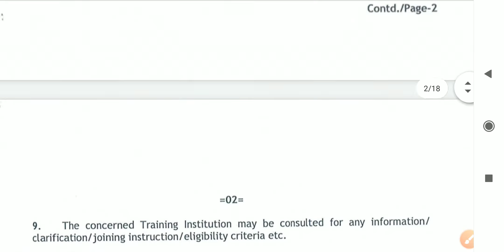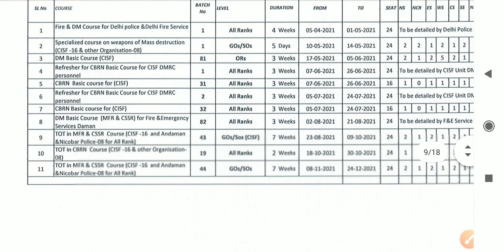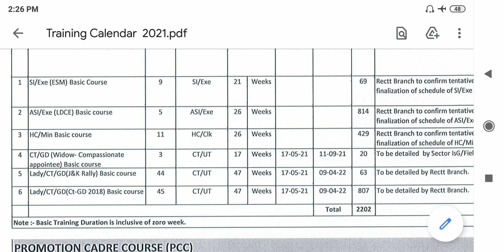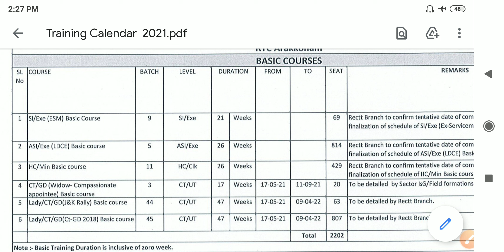CISF TRANING DATE,CENTER AND SCHEDULE J&K RALLY BHARTI AND SSC GD FEMALE CANDIDATE